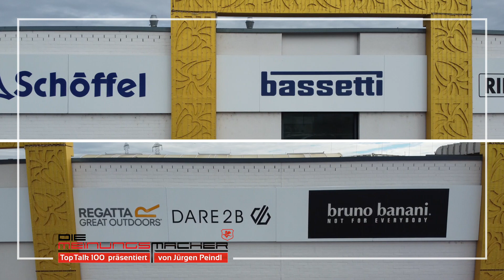Parndorf Fashion Outlet - der Talk und Blick erstmals hinter die Kulissen